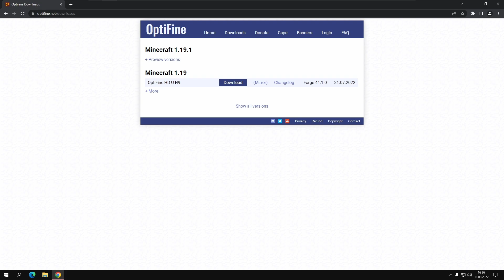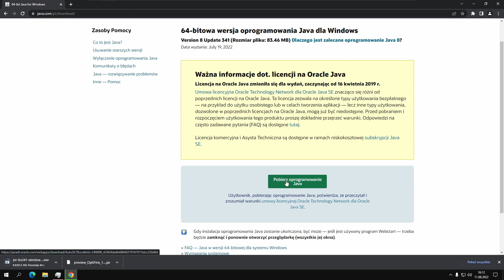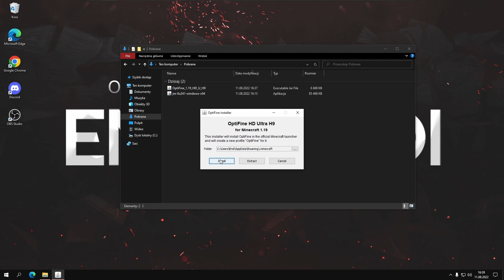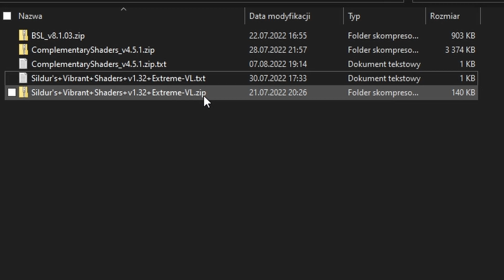Jak zainstalować Optifine w Minecraft 1.7.2 - 1.21.X | Shaders & dynamiczne światło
🔔 Zaznacz DZWONEK, aby być na bieżąco z nowymi filmami!

📢 Dołącz do społeczności Discord!